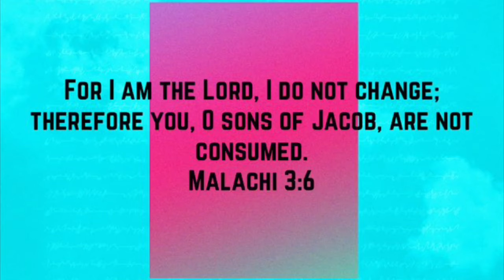(Day21) 30 for 30 Devotional: God is dependable!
Hey Family,

 Devotional Scripture: Numbers 23:19; Malachi 3:6; Hebrews 13:8
Check me out on Instagram @queenrell24 and on Facebook @Sherrell Washington